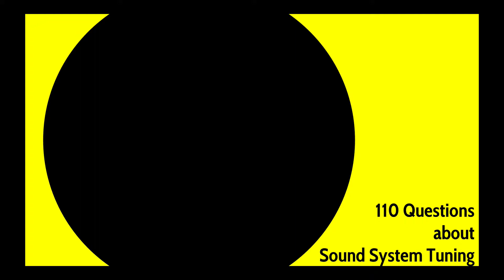110 Questions about Sound System Tuning - #1 Why tune the sound system?